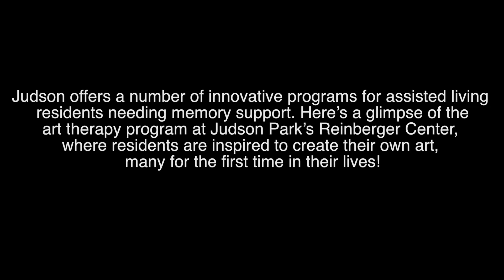Benefits of Art Therapy for Seniors with Memory Challenges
The Judson experience is all about Smart Living, a philosophy that empowers individuals to take control of their lives by providing them with smart choices for successful aging.

Judson Services, Inc., a not-for-profit organization that operates three continuing care retirement communities in Cleveland, Ohio, offers a number of innovative programs for assisted living residents needing memory support. In this video residents at its Judson Park community stretch their creativity by participating in an art therapy program.

Find out more about Judson Park's Cleveland memory care community by visiting our

Judson Smart Living ®